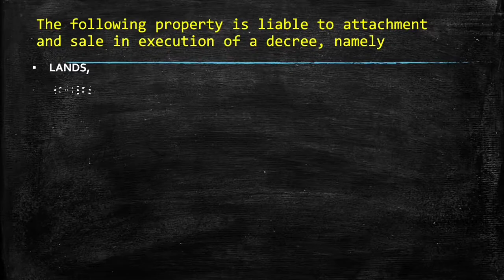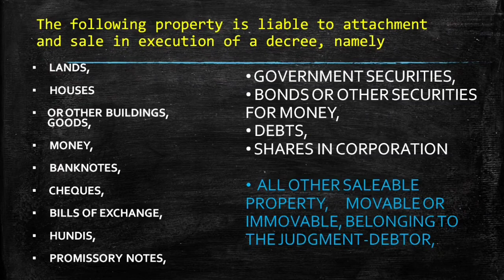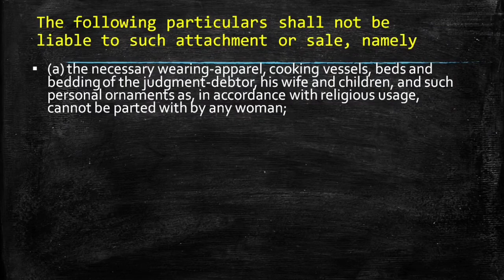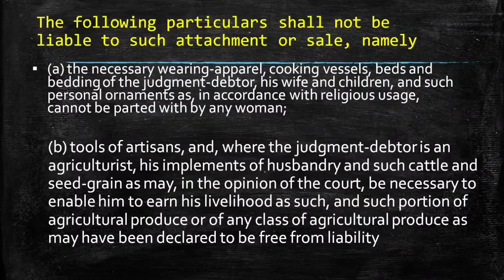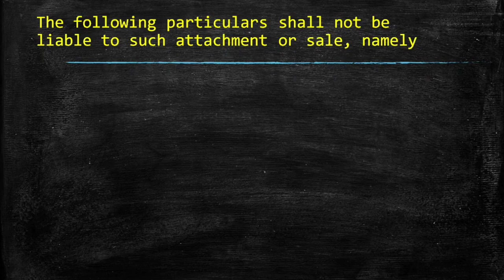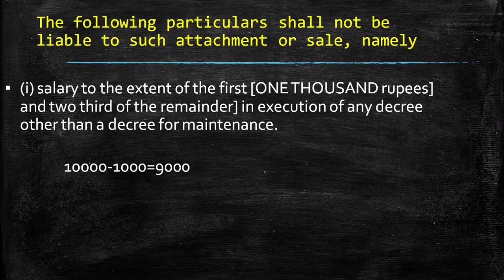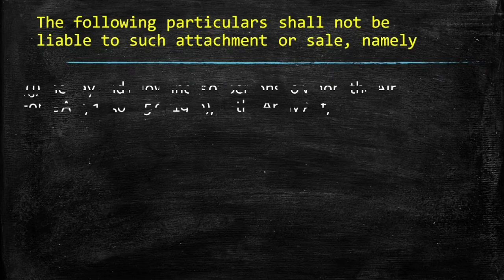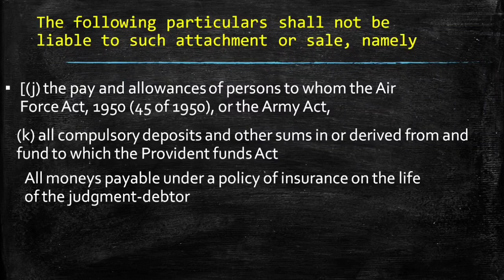Section 60 CPC, Properties liable to attachment under execution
This video lecture explains about section 60 of civil procedure code, 1908 . Properties liable/ not liable to attachment & Sale under Execution of Decree. This video is helpful for practicing lawyers, aspirants for higher judicial services hjs , civil judge-pcs-j and law students.